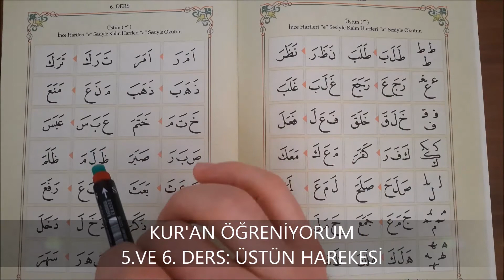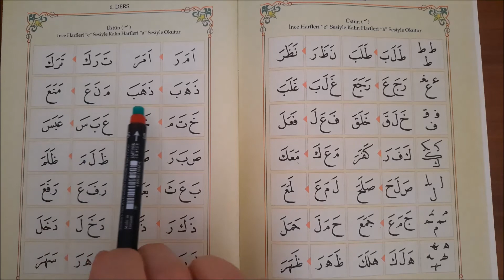Kur'an Öğreniyorum | Elif Ba Dersleri: 5. ve 6. Ders | Üstün Harekesi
Kur'an-ı Kerim, Allah(cc) tarafından bizlere gönderilen okunmasıyla ibadet olunan, hayatımıza tatbik etmemiz gereken yüce bir kitaptır. Kur'an okumak her müslümana farzdır , Kur'an-ı Kerim, ahirette bizler için şahitlik edecektir . O zaman üzerimize düşen Rabbimizin kelamını öğrenmek ve başkalarına da öğretmektir. Rabbim bu yola gönül koyanlardan eylesin bizleri.. Amin..